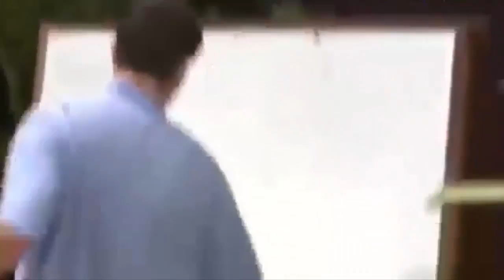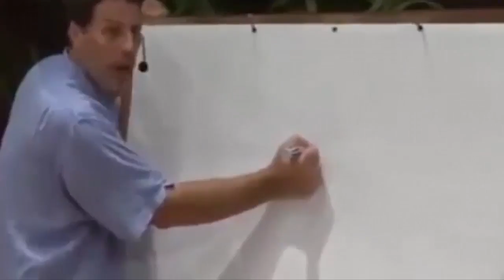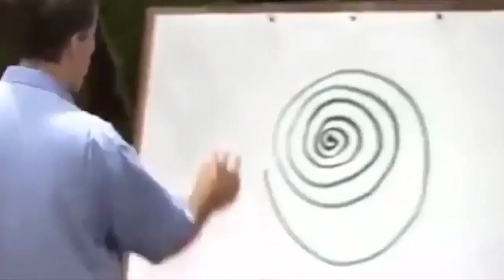Tony Robbins Motivation 2017 - Succeeding in everything you do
"Power of Personal Development" is dedicated to inspiring and empowering you to become the greatest version of yourself.